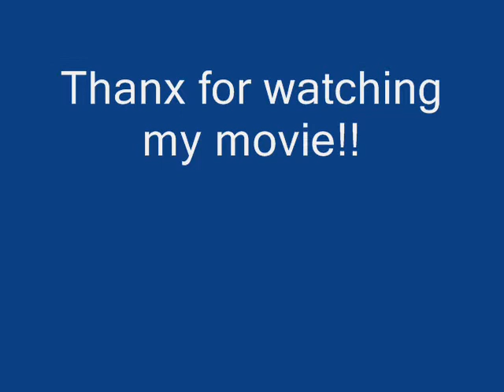Grand Theft Auto 4 (IV) swing glitch ps3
My first GTA IV video...